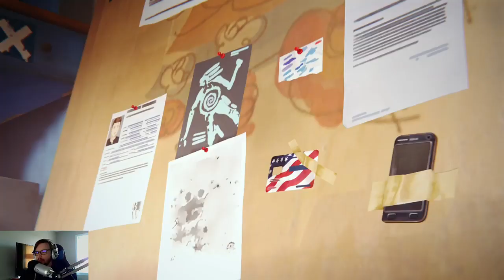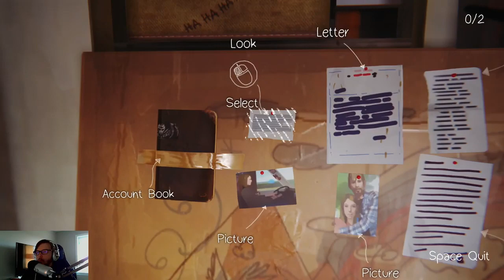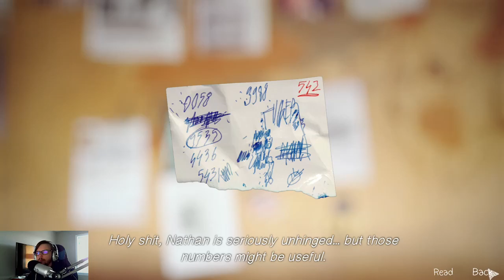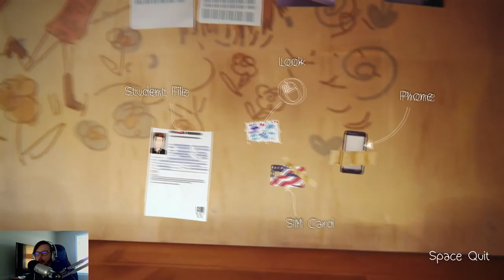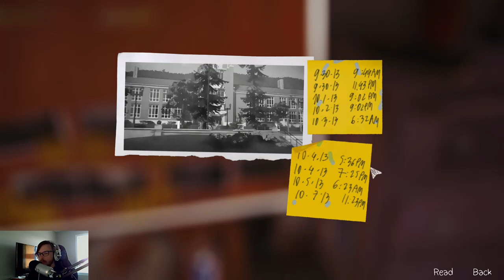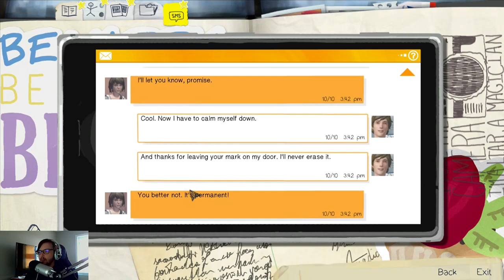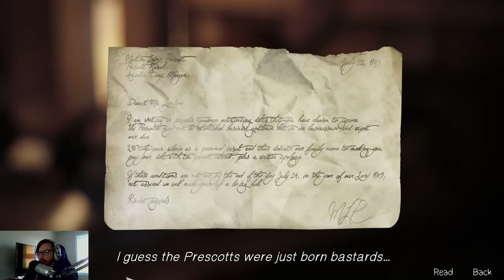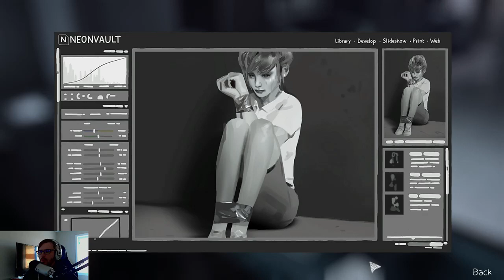Life is Strange (PC) - Part 11 - KillerHawk91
To watch the stream live or find me on other places of the web...